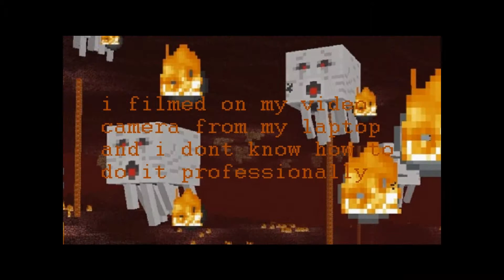Minecraft: Battle Bounce - Showcase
i build a game in Minecraft and i built more then a game!

(i dont knw if i am the first person to make this game in Minecraft)

[Creative mode]